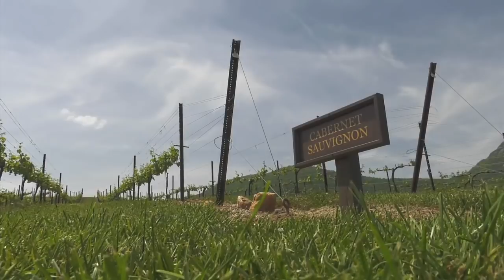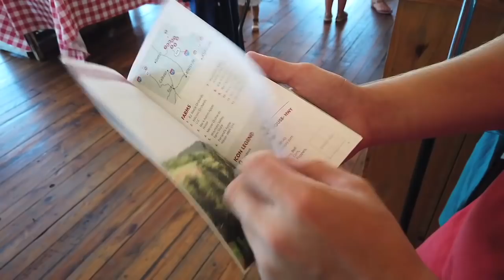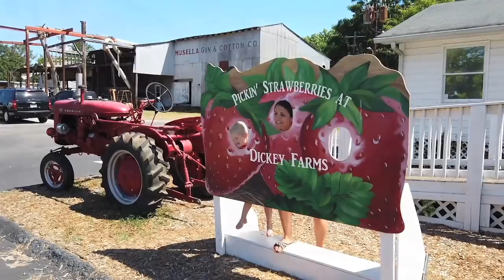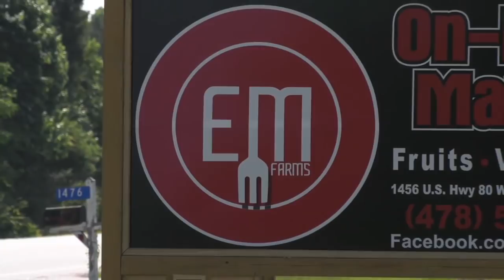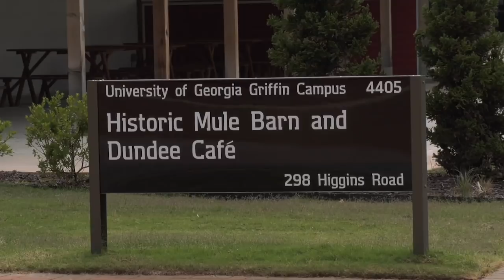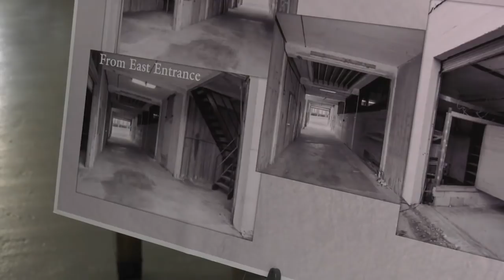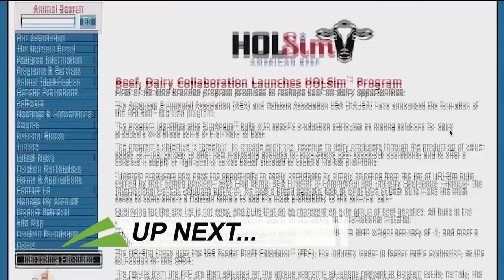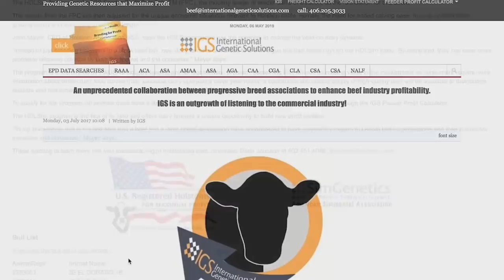Farm Monitor - June 8, 2019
On this edition of the Farm Monitor: THEIR GRAPES, HIGH QUALITY. THEIR REPUTATION, IMPECCABLE! SO, WHAT SEPARATES THIS GEORGIA WINERY APART FROM SO MANY OTHERS, INCLUDING THOSE ON THE EAST COAST?  WE'LL EXPLAIN. ALSO, ON THE SHOW, PERSEVERANCE AT ITS FINEST. A FARM MARKET OWNER OPENS UP TO US ABOUT HER FAMILY’S HISTORY IN AGRICULTURE, AND WHAT SOMEONE SAID TO HER, THAT SET IN MOTION THE DRIVE TO BECOME A SUCCESSFUL BUSINESS OWNER
AND FOR YOU DAIRY PRODUCERS, A MUST-SEE STORY ABOUT A NEW PROGRAM THAT COULD LEAD TO MORE MONEY IN YOUR WALLET. ALL THIS AND MORE ON THE FARM MONITOR.